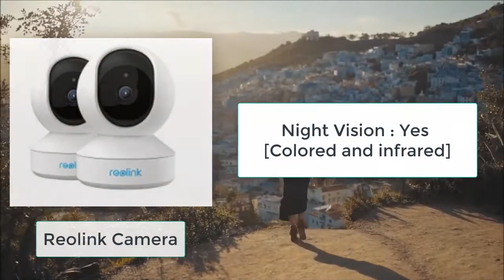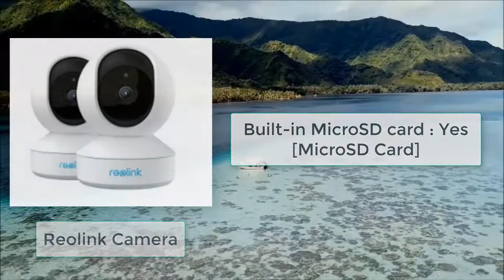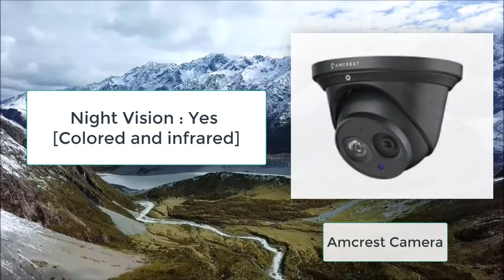Reolink vs Amcrest: Which Is The Best Security Camera For You?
Reolink or Amcrest: which security camera is the best options for you? Check full video to get and idea and also see our blog post